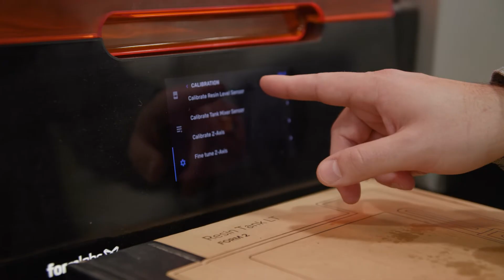Immerse Yourself in a Cohort of Aspiring Engineering Leaders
The Gordon Institute's curriculum transforms technically advanced engineers into leaders at their organizations through confidence-building and immersive experiential learning. Candidates enrolled in the Gordon Institute apply the skills they learn in the classroom at work the next day, often earning a promotion during the 11-month program.